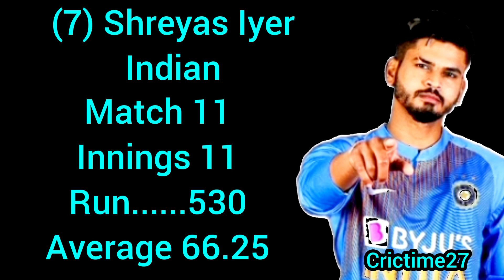Top 10 Run Scorer Batting In 2023 Odi World Cup। সর্বোচ্চ রান সংগ্রাহক ১০ জন ব্যাটিং। Crictime27।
top run scorer batting in world cup 23,
t20 high score,
cricket 2023,
2023 cricket world cup,
t20 world cup 2023,
আন্ডার নাইন্টিন ওয়ার্ল্ড কাপ,
ক্রিকেট ওয়ার্ল্ড কাপ,
vitality blast t20 2023,
স্কোর ম্যাচ,
world cup 2023,
ab de villiers 31 balls 100 runs,
এবি ডি ভিলিয়ার্স ব্যাটিং,
বর্তমান ফিফা রেংকিং,
bangladesh vs england match 2023,
bangladesh vs qatar football,
ban vs zim t20 world cup 2022,
bangladesh vs south africa highlights,
ban vs south africa highlights,
ক্রিকেটের সবচেয়ে বড় ছয়,
t10 highlights 2023,
pak vs sri lanka test match highlights,
bpl football,
2023 রয়েল রাম্বল ম্যাচ,
football gaming bd,
বাংলাদেশের ব্যাটিং,
সাফ চ্যাম্পিয়নশিপ 2023 পয়েন্ট টেবিল,
de villiers 149 off 44 balls,
ban vs eng odi 2023

2023 world cup,
asia emerging cup 2023,
আইসিসি ওয়ার্ল্ড কাপ,
2023 বিশ্বকাপ সময়সূচী,
odi world cup 2023 উদ্বোধন,
odi world cup 2023 দেখার উপায়,
2023 বিশ্বকাপ,
icc world cup 2023,
2023 cricket world cup,
asia cup kobe,
odi world cup 2023 pakistan must go to,
2023 বিশ্বকাপের সময়সূচি,
acc asia cup 2023,
odi world cup 2023 highlights australia v netherlands,
bangladesh world cup,
bcci,
odi world cup 2023 সময় সূচি,
2023 সালের দুর্ভিক্ষ,
২০২৩ সালের দুর্ভিক্ষ,
ind vs aus 1st odi world cup 2023 highlights,
1st odi world cup 2023,
eng vs nz world cup 2023 1st odi highlights,
icc odi world cup 2023 1st match,
odi world cup 2023 match 1,
1st odi world cup 2023 highlights,
eng vs nz 1st odi world cup 2023,
england vs new zealand 1st odi world cup 2023,
cricket highlights pakistan vs netherlands 1st odi world cup 2023,
new zealand versus england 1st odi world cup 2023,
nz vs eng 1st odi world cup 2023 highlights,
england vs new zealand 1st odi world cup 2023 highlights,
odi world cup 2023 2nd match highlights,
odi world cup 2023 2nd match,
2nd odi world cup 2023,
odi world cup 2023 cricket 22,
odi world cup 2023 match 2 highlights,
rc22 odi world cup 2023,
world cup 2023 2nd odi highlights,
icc odi world cup 2023 2nd match highlights,
india vs australia 2nd odi world cup 2023 highlights,
pak vs nz 2nd odi world cup 2023 highlights,
2nd odi world cup 2023 highlights,
ind vs aus 2nd odi 2023 highlights world cup,
pak vs new zealand 2023 highlights 2nd odi world cup,
odi world cup 2023 3rd match,
odi world cup 2023 3rd match highlights,
3rd odi world cup 2023,
odi world cup 2023 match 3,
odi world cup 2023 match 3 highlights,
odi world cup 2023 match 35 highlights,
icc odi world cup 2023 match 3 highlights,
icc odi world cup 2023 match 3,
india vs australia 3nd odi 2023 highlights world cup,
pak vs nz 3rd odi 2023 highlights world cup,
aus vs ind 3rd odi highlights 2023 world cup,
pak vs afghanistan highlights 2023 3rd odi world cup highlights,
pak vs aus 3rd odi 2023 highlights world cup highlights,
india vs new zealand 3rd odi 2023 highlights world cup,
eng vs nz 3rd odi highlights 2023 world cup,
pak vs afghanistan highlights 2023 3rd odi icc world cup,
odi world cup 2023 4 match highlights,
odi world cup 2023 match 4,
icc odi world cup 2023 match 4 highlights,
sa vs aus 4th odi 2023 world cup,
pak vs nz 4th odi 2023 highlights world cup,
aus vs sa 4th odi highlights 2023 world cup,
odi world cup 2023 match 4 highlights,
aus vs sa 5th odi highlights 2023 world cup highlights,
odi world cup 2023 super six,
icc odi world cup 2023 qualifiers super 6 schedule,
2023 এর বিশ্বকাপ,
2023 ওয়ানডে বিশ্বকাপের সময়সূচি,
9th odi world cup 2023 highlights